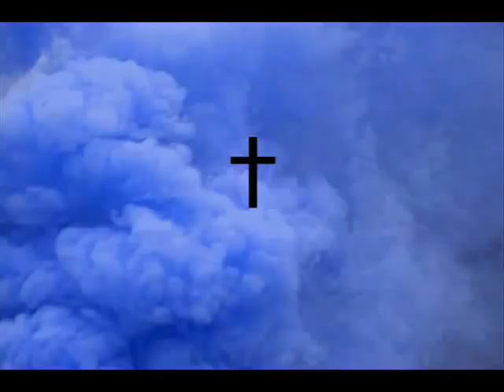Lisa Shapiro b-day from her best friend